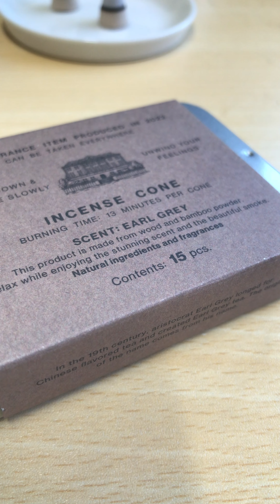জাপান সুগন্ধির মোহিত ঘ্রাণে মুগ্ধ জীবন | Motivational Video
জপানের সুগন্ধি আগরবাতি ব‍্যবহার নিয়ে একটি অভিজ্ঞতা ভিডিও।  ঘ্রানের শিক্তি আগরবাতি ও ধুপে প্রকাশিত হয়। এ শক্তি মানের মনের শক্তিকে বাড়িয়ে দেয়, চারদিক প্রফুল্লময় কার।  বাংলাদেশ ও সাউথ এশিয়াতে আগরবাতি, ধুপ ধর্মীয় ইবাদত, পূঁজা-আর্চনা ব‍্যবহৃদ হয় । ঠিক তেমনি  জাপানের জেন-বুদ্ধিষ্ট প্রার্থনাতে নানান ঘ্রাণের আধুনিক ধুপ ও আগরবাতি ব‍্যবহার করল ।

ধর্ম চর্চার বাহিরে জাপানে বহুল ভাবে আগর বাতি, ঘ্রান ও আধুনিক ষ্টাইলে ধুপ ব‍্যবহার হয়। আমার জাপানি বউয়ের কাছ থেকে উপহার পাওয়া আগরবাতি ব‍্যবহার করে আনন্দিত।
ধূয়ো ও ঘ্রাণ দিয়ে মনকে প্রফল্লময় ও দিনকে আনন্দময় করতে ব‍্যবহার করি। প্রতি সকালে এটা ব‍্যবহারের জন‍্য উগ্রীব থাকি। জাপানি দামি ও আধুনিক আগরবাতি নিয়ে আমার অভিজ্ঞতা ভিডিওটি আশাকরি সবার ভালো লাগবে।

Discover tranquility with Japanese incense.
Crafted with natural ingredients, its soothing fragrances, from sandalwood to citrus, offer a peaceful escape, symbolizing meditation and relaxation in our busy lives.

ভিডিওটি উপকারী ও ভালো লাগলে
জাপান থেকে এ ধরনের ভিডিও পেতে
✅ আমাদের সাথে থাকুন